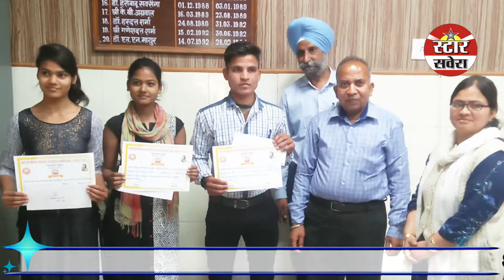24 Hit News Programme | STAR SAVERA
Star Savera 24 Hit News Programme